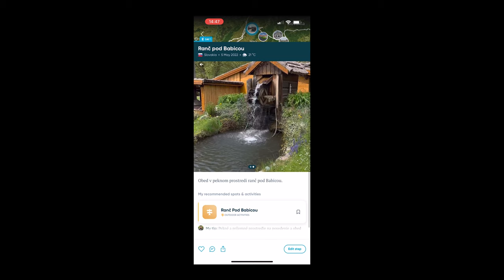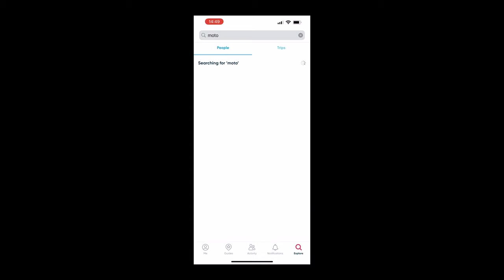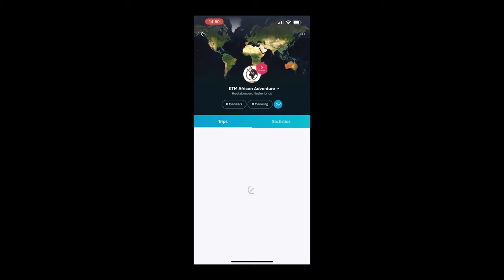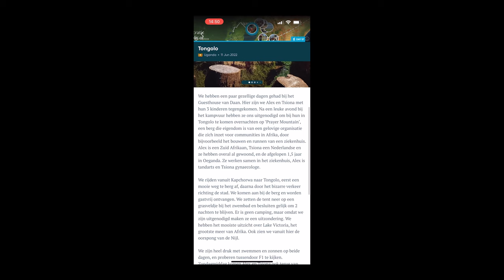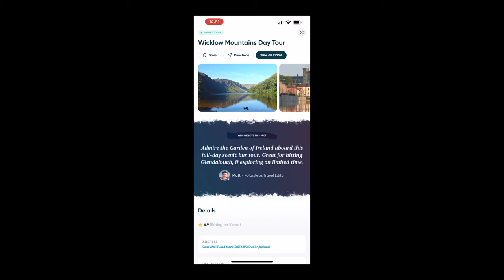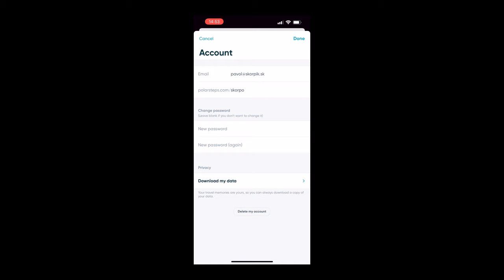Polarsteps - Aplikácia pre cestovateľov | FUNRIDE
Aplikácia Polarsteps zaznamenáva trasu vašich výletov. Môžete pridávať fotografie na jednotlivé zastávky, pridávať popis a odporúčania.
Takto vás môžu sledovať ľudia, rodina a známi. Apka je dostupná aj per Android aj pre iPhone, ale dá sa pozerať aj na počítači.

🎬Obsah:
0:00 - Úvod
0:13 - Čo je Polarsteps
1:26 - Aplikácia
6:33 - Záver

(15 najkrajších trás po Slovensku)